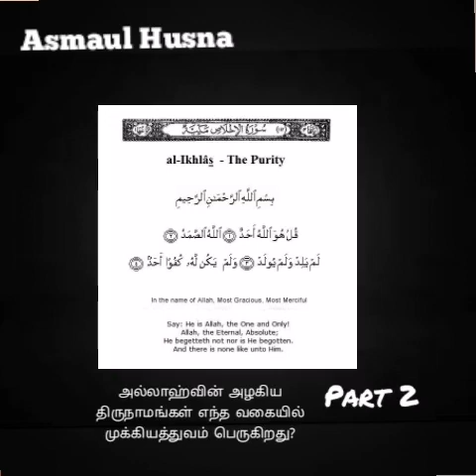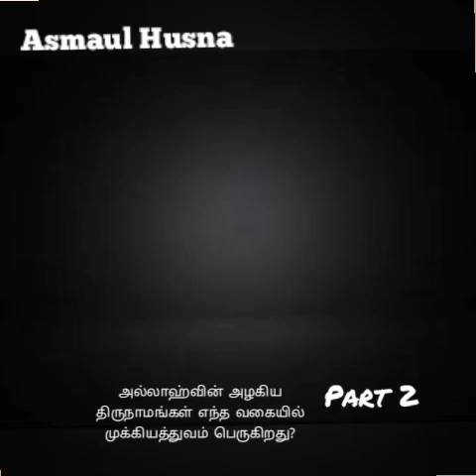2. அல்லாஹ்வின் அழகிய திருநாமங்கள் اسماء الله الحسنى எந்த வகையில் முக்கியத்துவம் பெறுகிறது?